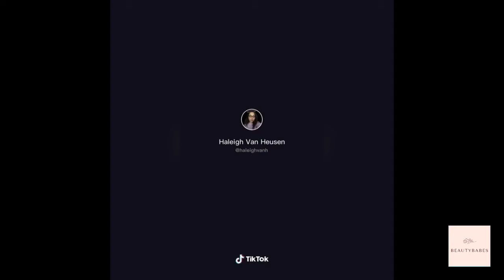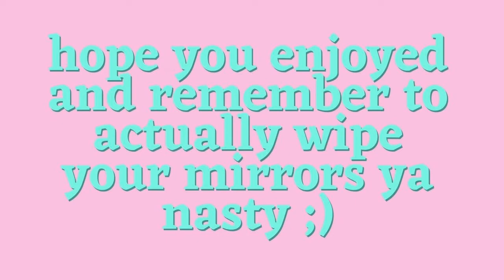tiktok fashion hacks | tiktok compilation 2022 | tiktok style hacks | Styling Tips